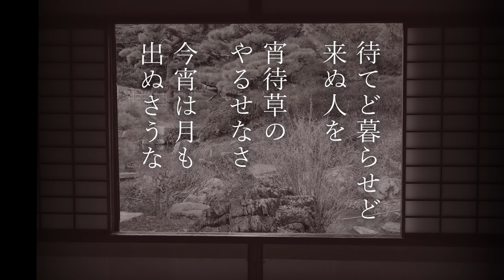｢宵待草｣竹久夢二 《ソプラノ歌手・声楽家 西尾薫の歌とピアノ》宝塚歌劇『夢千鳥』挿入歌 #56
竹久夢二が好きすぎて、
夢二のソプラノ＆ピアノコンサート企画しました🎹

竹久夢二生誕140年＆没後90年記念
【大正ロマンの風薫る 竹久夢二 秋の演奏会】

🍁2024年9月21日(土)14時開演
会場：Salon Classic
（阪急芦屋川駅から2分・JR芦屋から7分）

竹久夢二を描いた宝塚歌劇『夢千鳥』を配信観劇してから、頭から離れず、
劇中でも歌われていた｢宵待草｣を歌いたくなったので歌いました！劇中と同じピアノ伴奏です🎵

｢宵待草｣のことを調べたら、劇中にでてきたヒロイン、他万喜でも彦乃でもお葉でもなく、長谷川カタという女性のことを想って詠んだ詩ということで驚きました…。

また、西條八十が竹久夢二の死後、映画『宵待草』の主題歌とするために2番の詩を作られたそうですが、今回は竹久夢二の詩の1番だけを歌いました。

2022年の竹久夢二の故郷瀬戸内市で行われた夢二を歌う声楽のコンクール、第六回夢二コンクールに出場し、第三位いただきました！

2024年、夢二生誕140年おめでとうございます！

こちらもごらんください！🐭

🎵ソプラノ歌手が歌うミュージカル｢エリザベート｣私だけに

♦『宵待草』
竹久夢二 作詞 (たけひさ ゆめじ)
多 忠亮 作曲  (おおのただすけ)

♦歌・ピアノ・背景写真撮影・動画編集
    ソプラノ歌手　西尾薫

📣2021年 宝塚歌劇宙組公演「夢千鳥」和希そら主演

㊗️2022年7月8日「夢千鳥｣ブルーレイ発売！

🔵西尾薫情報

有料ファンレターOFUSEありがとうございます！